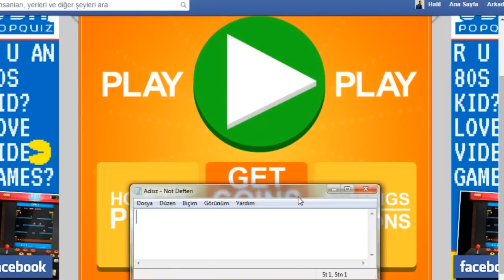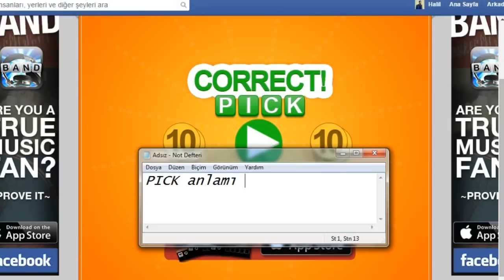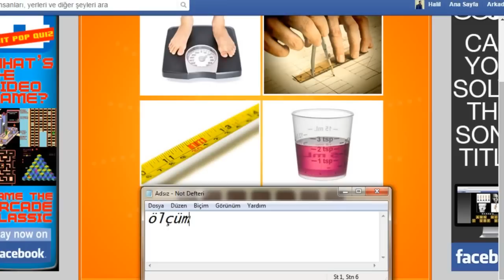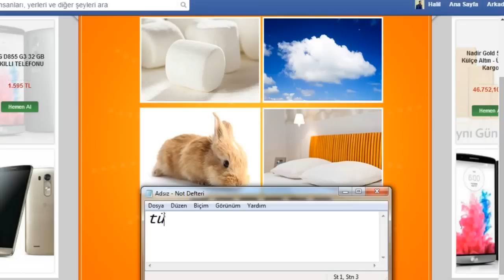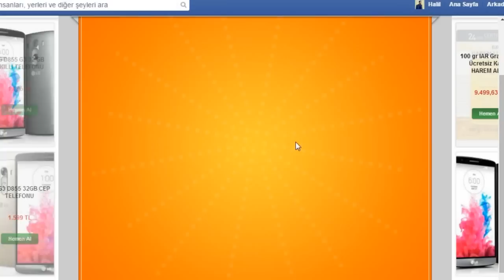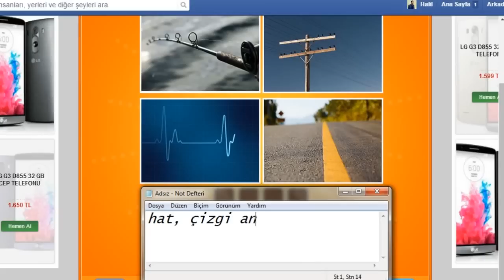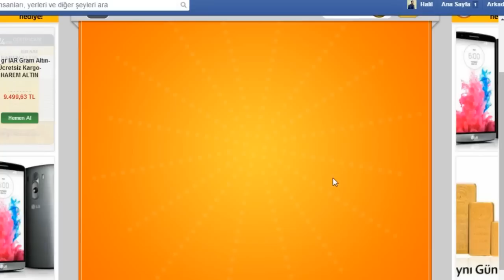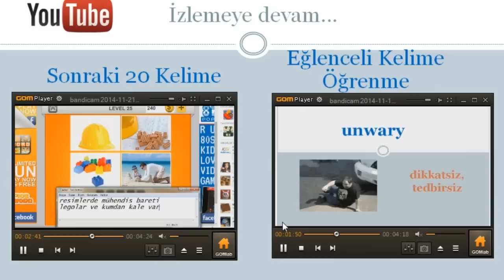İngilizce 4 Resim 1 Kelime Oyunu Cevapları 1-20 Level 4 Pics 1 Word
İngilizce öğrenme hızınızı artıracak güzel bir oyun olan 4 resim 1 Kelime facebook oyununun ingilizce versiyonu cevapları. 1-20 bölüm arasındaki cevaplar.

Level 1- Pick = almak Level 2- monitor = monitör 3- barrel = namlu-boru 4- measure = ölçmek  5- pair = çift 6- chest = sandık 7- blue = mavi 8- fluffy = yumuşacık  9- ginger =  10- dirty = kirli 11-  forehead = alın 12- white = beyaz 13- magic = sihir 14- baseball = beyzbol 15- zipper = fermuar 16- honey = bitki özü - bal 17- scale = pul 18- card = kart 19- line = hat-çizgi 20- costume = kostüm

Oyun oynayarak ingilizce yöntemi. En zevkli ingilizce çalışma yönetmi. Yabancı dil Kelime ezbelerme. Oyun ile ders eğitimi. Facebook applications 4 pictures one word game answers.
Facebook uygulamaları, anroid, ios, iphone, samsung. Resimli kelime bulmaca, flash, java, html 5
ingilizce öğretici oyunlar, yabancı dil eğitici oyunlar, online oyunlar